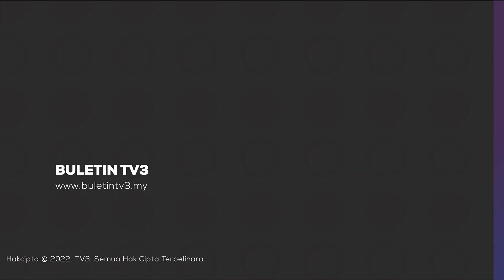IPT | KPT Akan Perkenal Sistem Anjal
Kementerian Pendidikan Tinggi, KPT akan melakukan beberapa perubahan termasuk memperkenal sistem pengajian secara anjal di universiti.